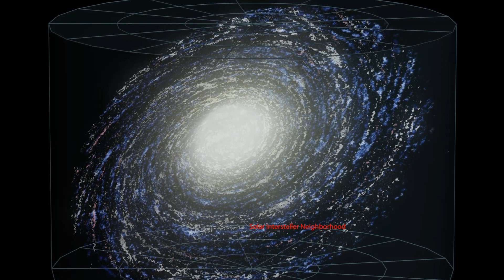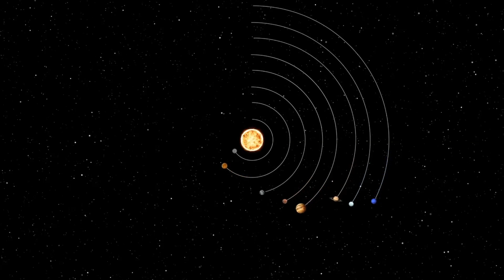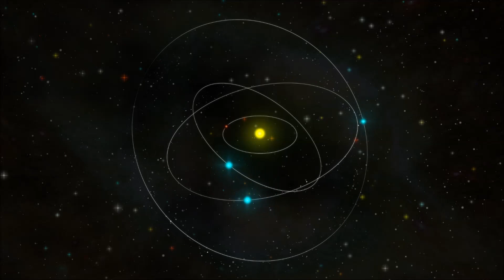CONHEÇA TUDO SOBRE A VIA LACTEA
A Via Láctea é uma galáxia espiral, da qual o Sistema Solar faz parte. Vista da Terra, aparece como uma faixa brilhante e difusa que circunda toda a esfera celeste, recortada por nuvens moleculares que lhe conferem um intrincado aspecto irregular e recortado. Sua visibilidade é severamente comprometida pela poluição luminosa. Com poucas exceções, todos os objetos visíveis a olho nu pertencem a esta galáxia.
Sua idade estimada é de mais de treze bilhões de anos, período no qual passou por várias fases evolutivas até atingir sua forma atual. Formada por centenas de bilhões de estrelas, a galáxia possui estruturas diferenciadas entre si. No bojo central, que possui forma alongada, há uma grande concentração de estrelas, sendo que o exato centro da galáxia abriga um buraco negro supermassivo. Ao seu redor estende-se o disco galáctico, formado por estrelas dos mais diversos tipos, nebulosas e poeira interestelar, dentre outros. É nesta proeminente parte da Via Láctea que se manifestam os braços espirais. Ao seu redor encontram-se centenas de aglomerados globulares. Entretanto, a dinâmica de rotação da galáxia revela que sua massa é muito maior do que a de toda a matéria observável, sendo este componente adicional denominado matéria escura, cuja natureza se desconhece.